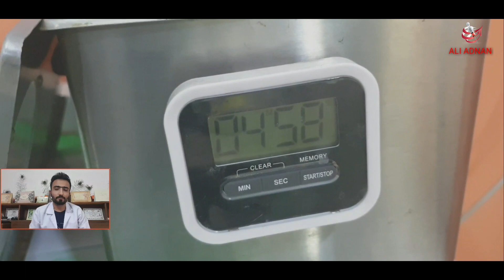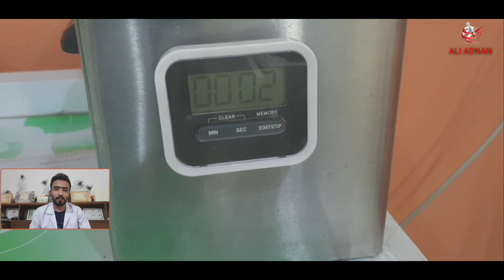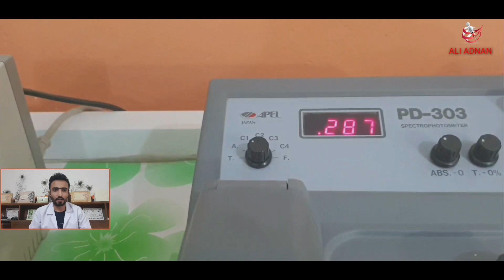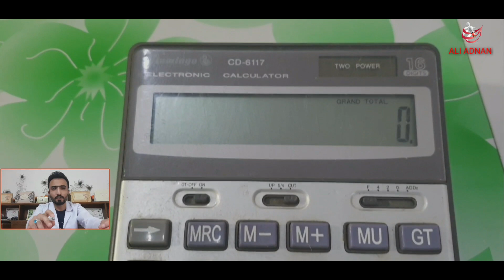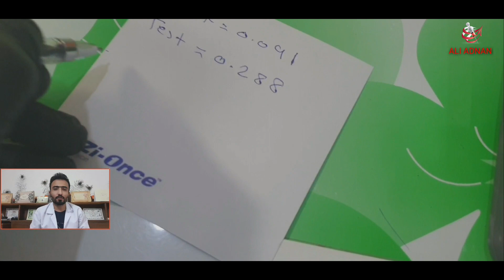تحليل اليوريا بالدم | blood urea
طريقة عمل تحليل اليوريا شركة لاينر linrear
Blood urea